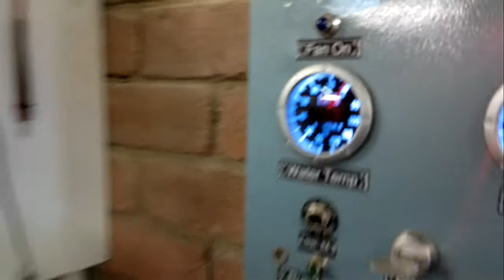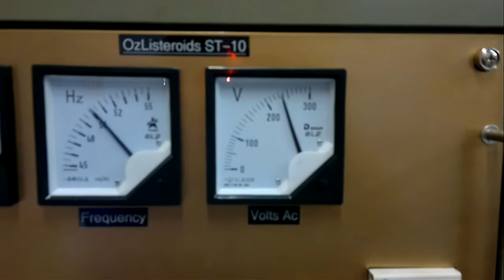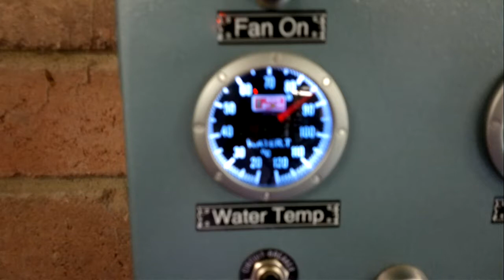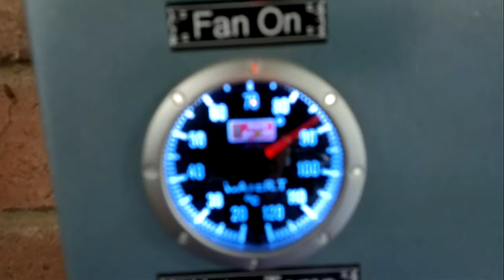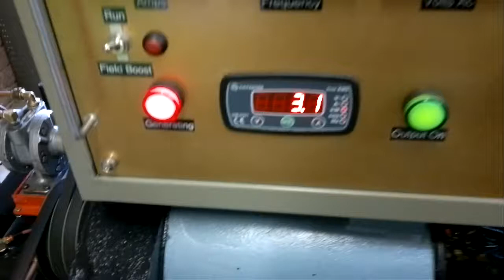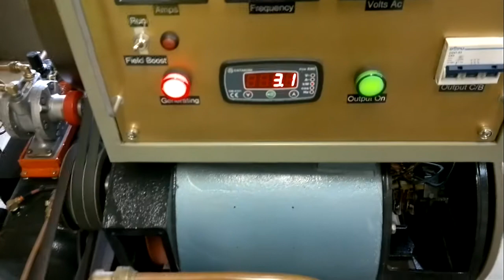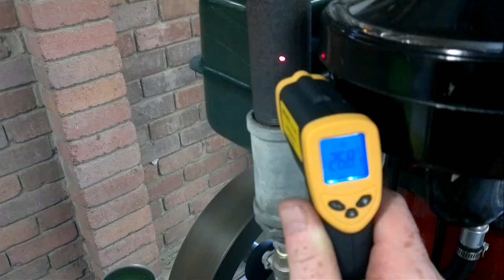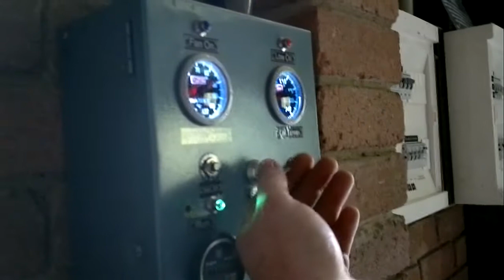Daisy the Diesel alternative fuel experiment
Detailed video showing the testing of an alternative diesel fuel on a known working system. Includes exhaust gas temperature and coolant temp readings, running on standard diesel, and the alternative "cocktail" Both runs are on a half litre of fuel. The alternative fuel being tested is a mixture of crude oil and kerosene.